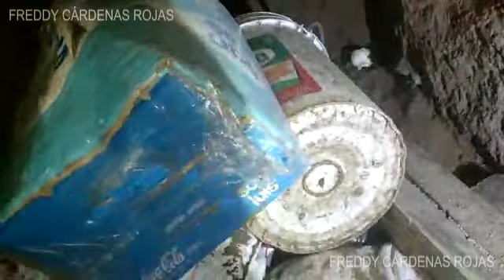¡EXCLUSIVO! Impresionantes imágenes del túnel cerca al penal Castro Castro